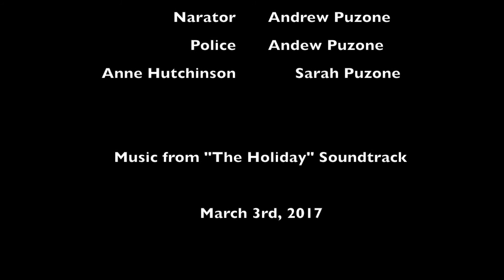The Life of Mary Dyer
Sociology Project